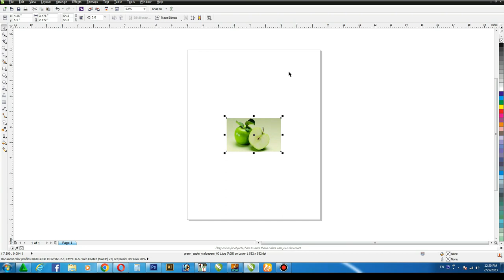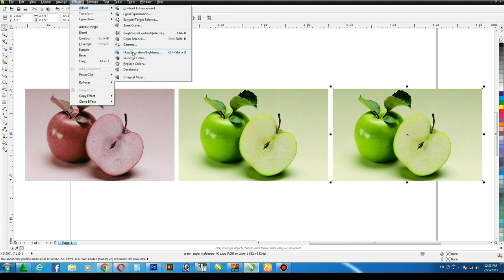How to Change Background & Object Color in Coreldraw | coreldrawtutorial کورل ڈرا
Dear Viewers, In this CorelDraw Tutorial, You will learn How to Change the background & object color in coreldraw in just one minute.